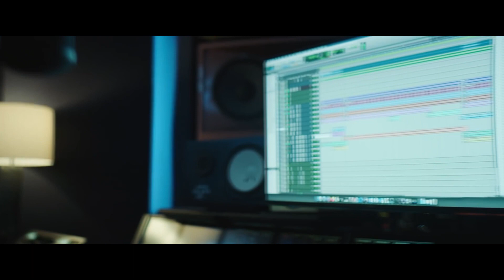J. Cole - Middle Child (Remix Video) Ft. Imagine Dragons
This is a new mixe of two hits, Middle Child of J.Cole and Believer of imagine Dragons on  DOPE BEAT made by Black Bear Beats.
The beat is available in all streaming platforms. just search Black Bear Beats.
 @Black Bear Beats